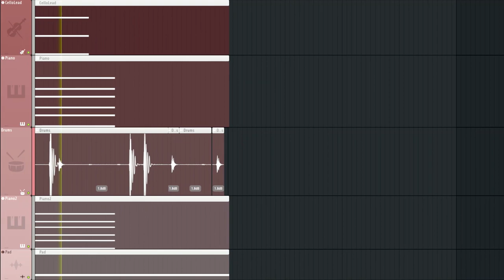just relax for 41 seconds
hey! this is an fl studio 21 composition that i made, its pretty radical oh yeah\